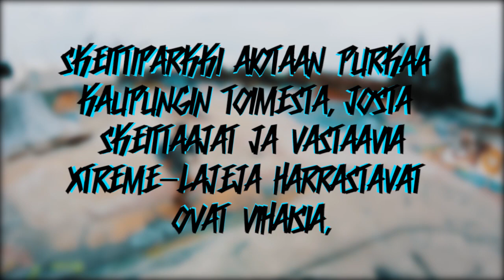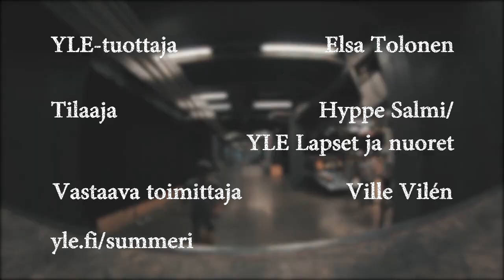VÄINÖ SCOOTTAA ft. Make || SUVILAHDEN SKEITTIPARKKI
Väinö ja Make kävi kesällä testaamassa skeittaajien omin varoin rakentaman Suvilahden betoniparkin jonka kohtalo on vaakalaudalla.

YLE-tuottaja: Elsa Tolonen
Tilaaja: Hyppe Salmi/YLE Lapset ja nuoret
Vastaava toimittaja: Ville Vilén